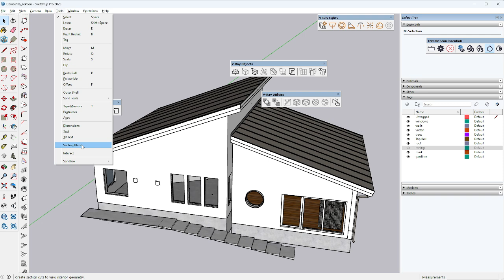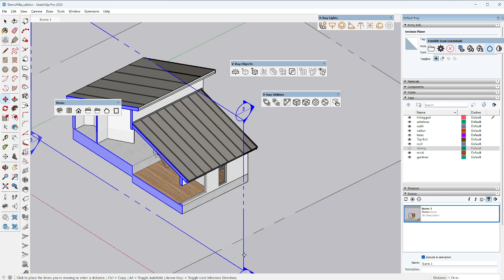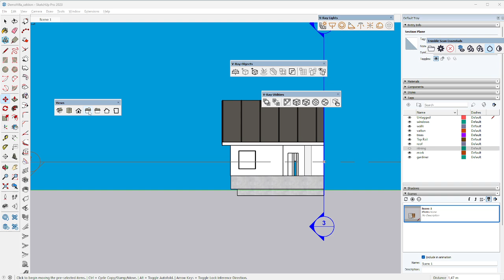1. Plan/Sektion ritning. (Fort och fult) (BARA om du har 5 min till deadline)